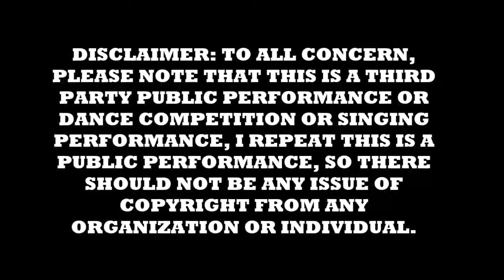Negri Sembilan I Dance C’ship 2019 Aug17 19 6